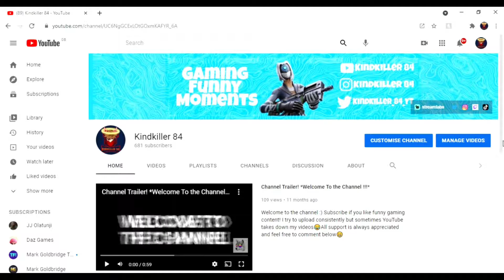I Played Fortnite Drunk... *Funny Moments*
Welcome back to another video! Today its another epic fortnite video which I hope you will enjoy😁If you like fortnite smash that like button and subscribe👍 Comment below anything you would like to see and I'll try my best to do it!

To support me use code: Kindkiller84YT
in the fortnite item store and epic games store🔥

If you would like to add my xbox or epic games my gamer tag is: extremejake2608 or for epic Cheeeesssee69

I'm trying to grow and I would love to have a community so share my channel with all your friends and family and let's grow this together!😊 I hope to see you around in future videos and I hope you enjoy!